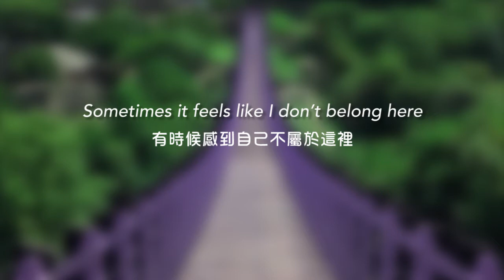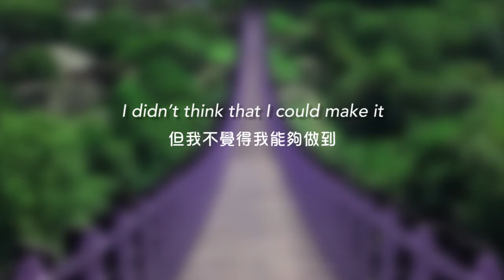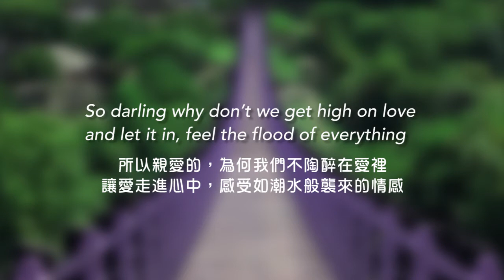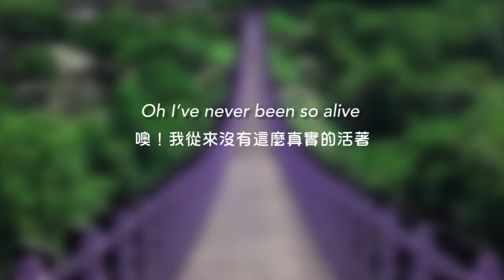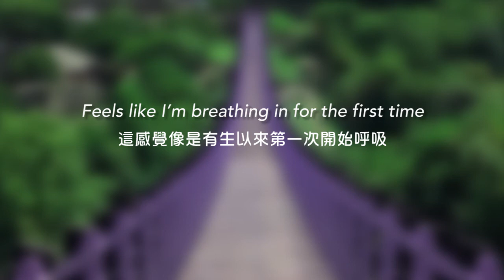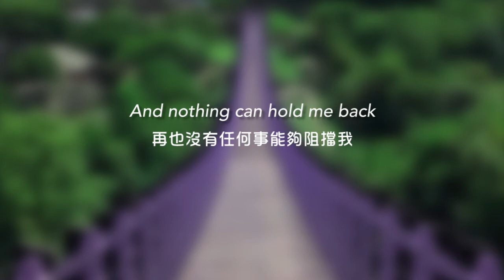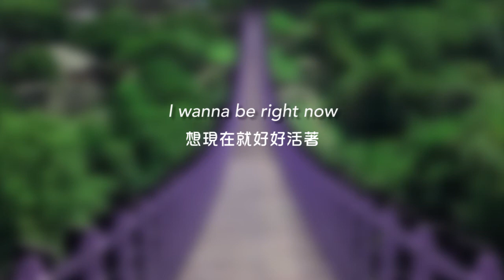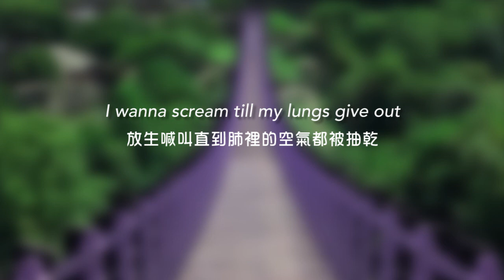[ 中字歌詞 ] - Dabin - Alive feat. RUNN - Lyrics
推薦一首好歌
儘管在生活上遇到了困難，聽一首歌的時間，也許就能治癒不美麗的心情了喔！
我還是想說一點，真心推薦大家一起入西洋電音的坑，也要多多支持歌曲原作者唷！
畢竟本人並不是專業人士，翻譯若有任何錯誤請多多指教，非常感謝大家！
如果想看更多奇怪生活日常
歡迎來littlest instagram 逛逛
此片僅作交流參考用途，若有侵權請務必告知！
*免責条項：私はこのビデオ内に何も所有していない、使用された歌とアートワークはそれぞれの作曲家、イラストレーター、ゲーム会社に属します。 この動画は宣伝や教育目的でのみ共有され、この動画は利益のためではありません。したがって、この動画には収益化や広告はありません。 他のすべての広告は、アーティストが収入を得るのを助けます。 読んでくれてありがとう。